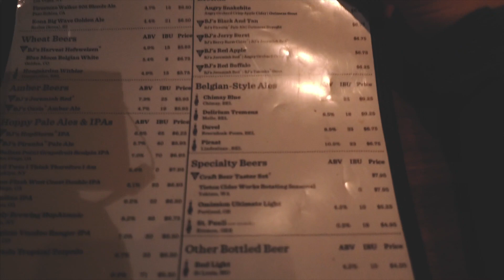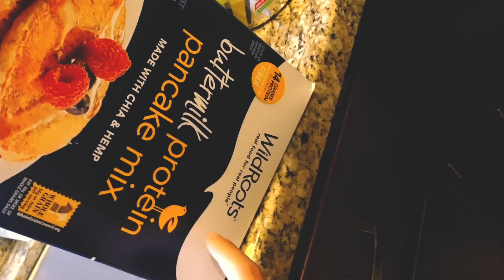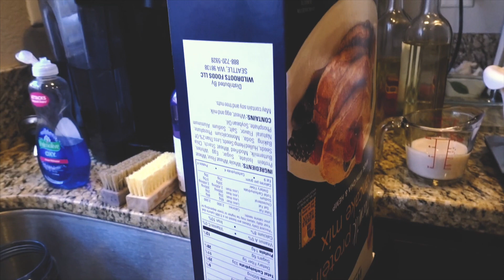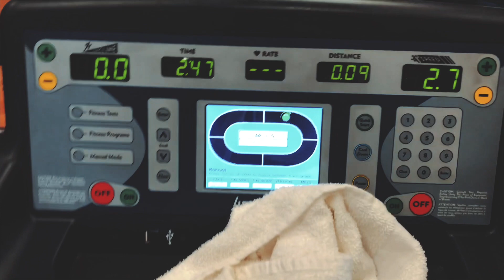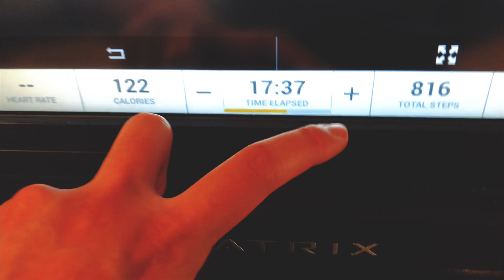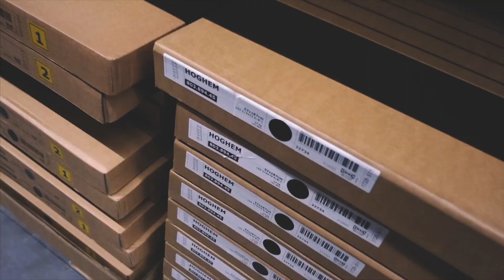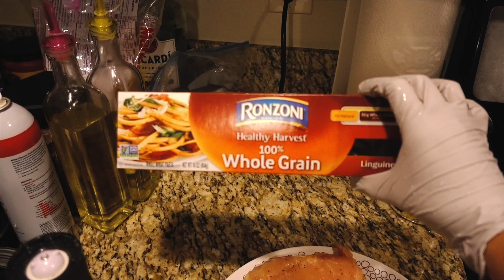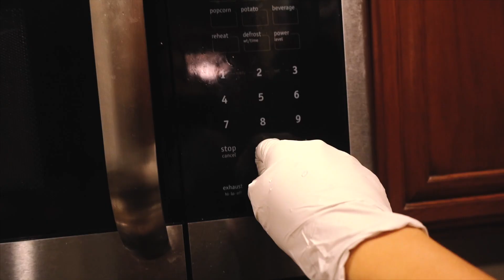90-Day Cutting Journey | Change Your Life Series Ep. 01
This is Day 1 of my 90-Day journey to get shredded.